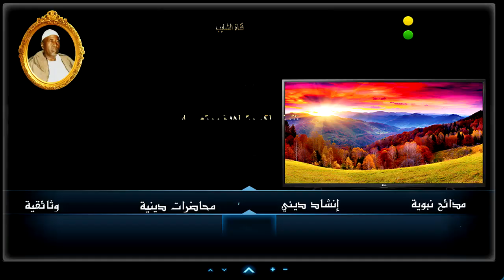أولاد الشيخ البرعي ــ يا بلابل الليل غردي